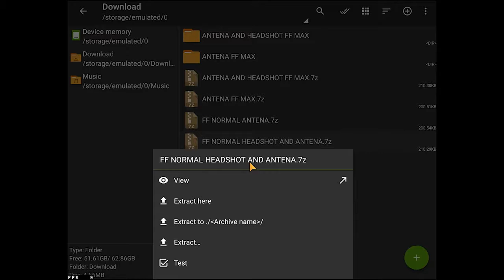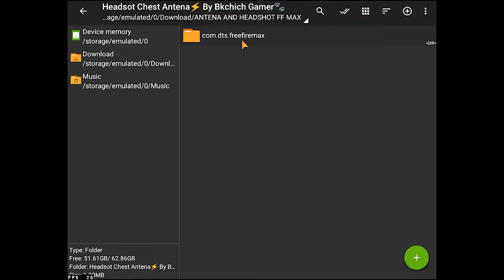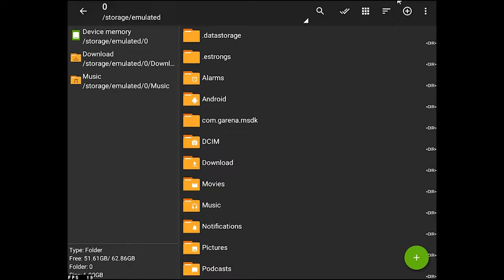فرى فاير اقوى اسكربت هيدشوت𓆩😉𓆪 +كشف الاماكن مع شرح💯💯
فري فاير  أقوى سكربت هيدشوت مع كشف الأماكن 👽 لتحديث اليوم 💯 1.68.5 فري فاير عادية وماكس ✔️ كشف أماكن

139

عدد المعجبين

2,220

عدد المشاهدات

8 ديسمبر

2021